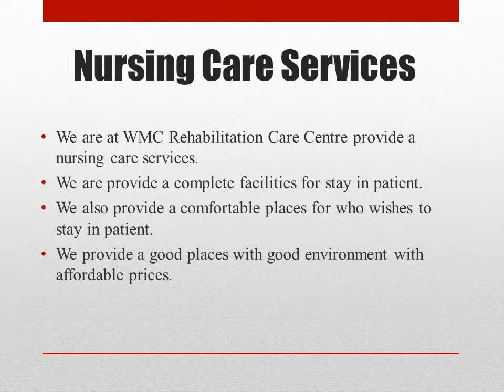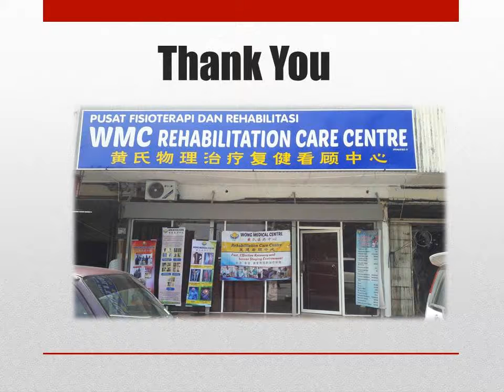WMC Rehabilitation Care Centre Pasir Putih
WMC Rehabilitation Care Centre kini telah dibuka dan beroperasi di Pasir Putih. Pusat jagaan kami di Pasir Putih menyediakan perkhidmatan nursing care dan juga fisioterapi. Untuk sebarang maklumat mengenai pusat rawatan kami boleh terus menghubungi di talian 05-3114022 / 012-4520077 (Dr Wong Kim Fah).